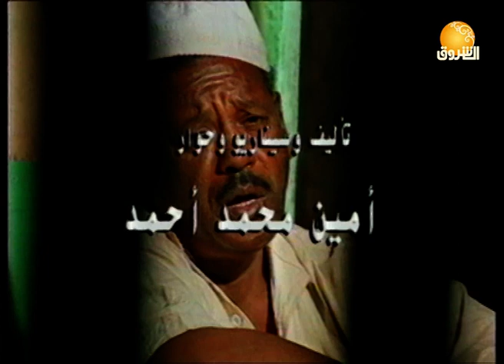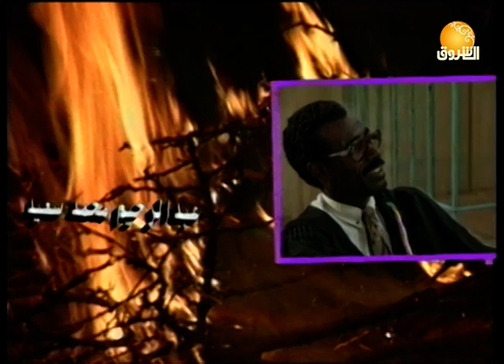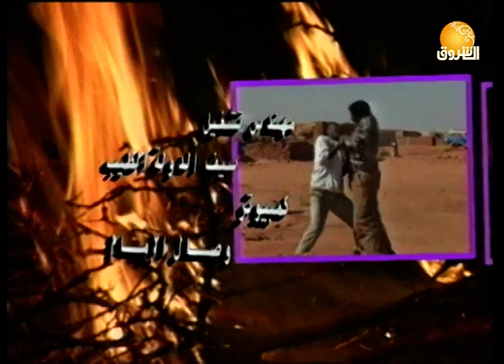مسلسلات | المسلسل السوداني | سكة الخطر ـ الحلقة التاسعة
الشروق_ الفضائية
Ashorooq Tv
ـــــــــــــــــــــــــــــــــــــــــــــــــــــــــــــ